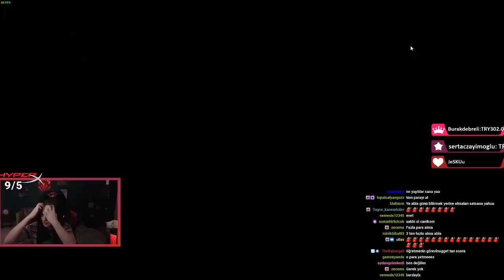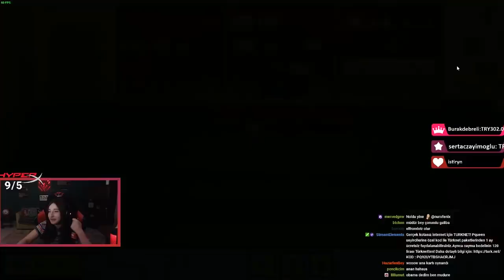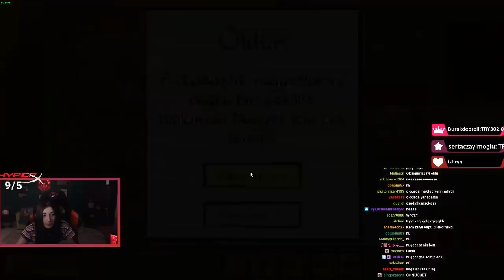NUGGET BUNU SEVDİ - Kindergarten 6.bölüm Türkçe